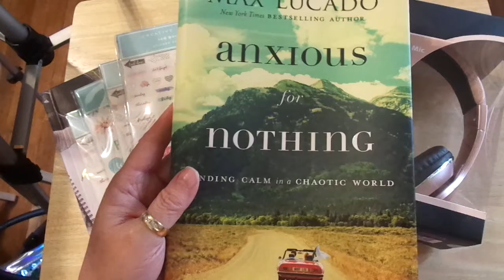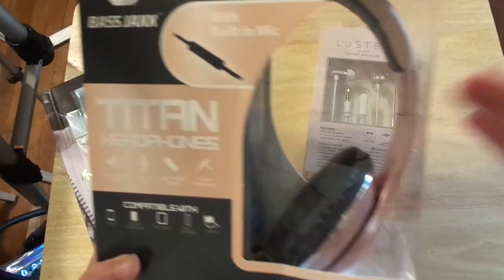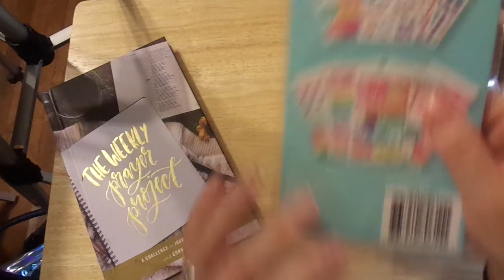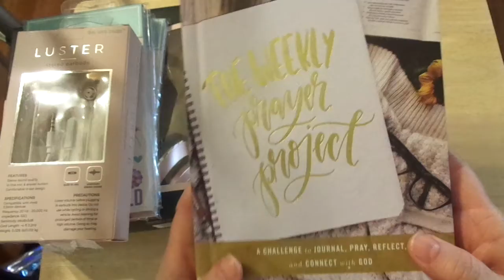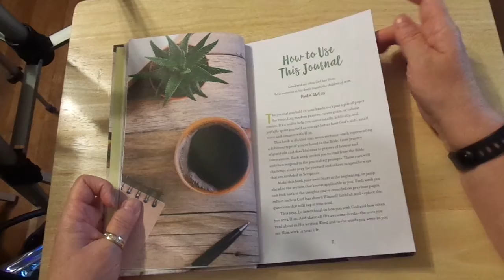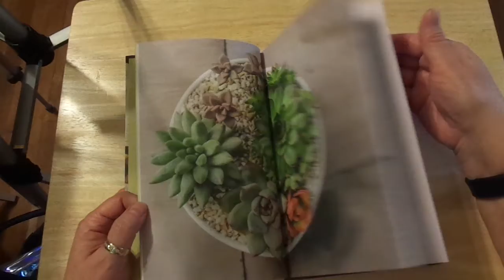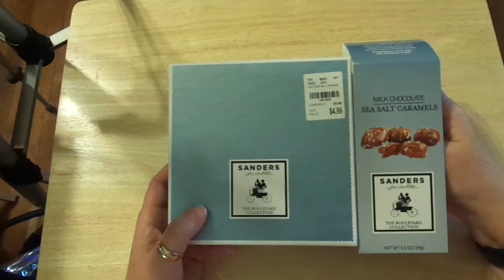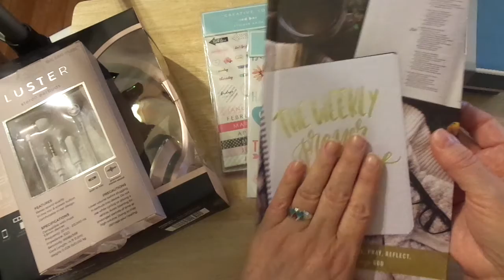Christian Encouragement/Christian Living Haul: Prayer Project Study for September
My apologies...it is a weekly verse and study. ;)
Let's grow in the Lord and encourage each other!!

Thank you so much for your support!! I am still learning. So please forgive my mistakes!!

I hope you are encouraged to create lovely projects and remember all that is a blessing to encourage others with your beautiful and fun hand made projects!!

k
Jeremiah 29:11-13